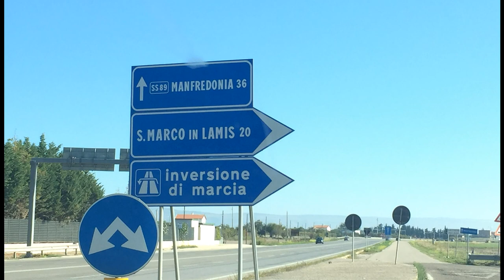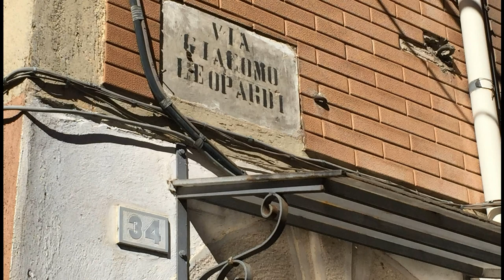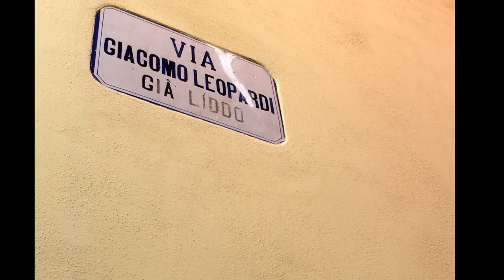San Marco in Lamis, Italy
San Marco in Lamis is a town in the province of Foggia in the Apulia region of southeast Italy.  It is located on the Gargano peninsula, an isolated mountain massif at the "spur" of the Italian "boot".  San Marco in Lamis is part of the Gargano National Park, a protected area founded in 1991, that is mainly covered by forest (the so-called Foresta Umbra).

Apart from some tourism connected to pilgrimages at the local Catholic sanctuary of St. Matthew, the economy is mostly based on agriculture.

San Marco in Lamis, Province of Foggia, region of Puglia, Italy.

Foggia is a city and former comune of Apulia, in Southern Italy, capital of the province of Foggia. In 2013, its population was 153,143. Foggia is the main city of a plain called Tavoliere, also known as the "granary of Italy".

Puglia, a southern region forming the heel of Italy’s “boot,” is known for its whitewashed hill towns, centuries-old farmland and hundreds of kilometers of Mediterranean coastline. Capital Bari is a vibrant port and university town, while Lecce is known as “Florence of the South” for its baroque architecture. Alberobello and the Itria Valley are home to “trulli,” stone huts with distinctive conical roofs.

City of San Marco in Lamis
Region: Pulgia
Province:  Foggia (FG)
Zone: Italy
Population: 13,831 (M 6,743; F 7,088)
Population Name:  sammarchesi
Patron Saint:   San Marco Evangelista
Adjacent Towns: